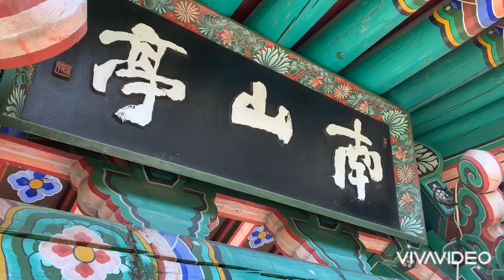담양을 대표하는 산 병풍산과 추월산, 무등산, 고비산이 보이는 남산 담양전경